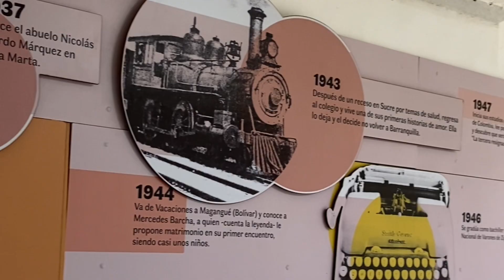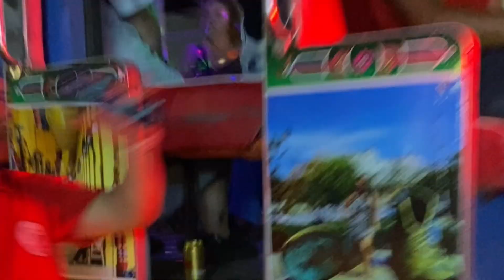CONOCIENDO CARTAGENA DE INDIAS | COLOMBIA 🇨🇴 | VLOG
Aquí algunos de los lugares para visitar en Cartagena de Indias.

☑️ Ciudad Amurallada
☑️ Getsemaní
☑️ Claustro de la Merced mausoleo de Garcia Marquez
☑️ Castillo San Felipe de Barajas
☑️ Chiva Rumbera: este tour en un bus te lleva a conocer la ciudad de noche, y hacer paradas en sitios turísticos para sacar algunas fotos.
☑️ Tour de las Islas del Rosario: puedes decidir qué tour contrarar en el mismo muelle de La Bodeguita.

¡Sigamos en contacto! 📲